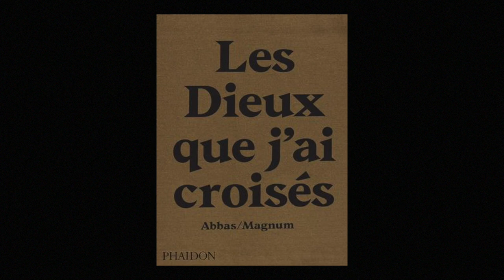Attar Abbas - Les dieux que j'ai croisés : voyages parmi les Hindous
Attar Abbas vous présente "Les dieux que j'ai croisés : voyages parmi les Hindous" aux éditions Phaidon.